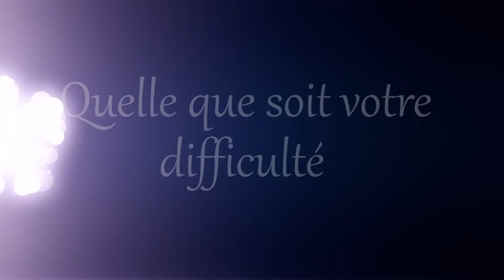Au dela de ma comprehension - extrait le secret du jugement